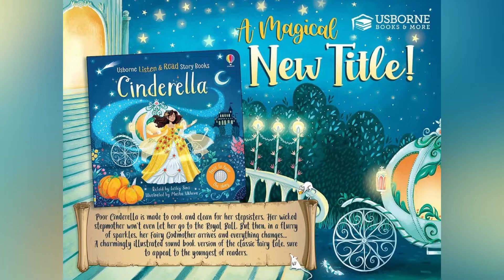Usborne Books & More Fall 2020 Mid-Season New Releases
Yesterday we released brand new titles, click through the photos below to check out a few of my favorites! Which one's will your kiddos love? We cannot wait to receive our copy of Santa Post.